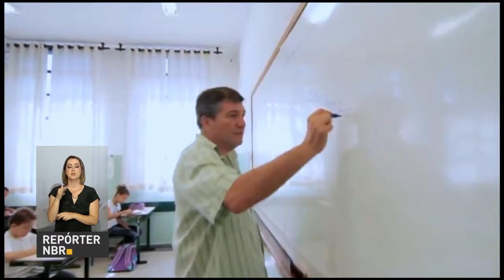Estudantes de escola pública participam do projeto de construção de um satélite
REPÓRTER NBR - 16.03.17: Cerca de 500 estudantes de uma escola municipal em Ubatuba (SP) participaram do projeto de construção de um satélite. Projeto durou sete anos e obteve apoio da prefeitura local, de empresas privadas e do Instituto Nacional de Pesquisas (Inpe). Satélite foi lançado em órbita em dezembro do ano passado pela Agência Espacial do Japão.